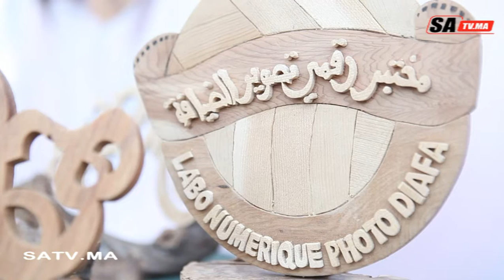اولاد تايمة : ربورتاج عن معرض الصناعة التقليدية